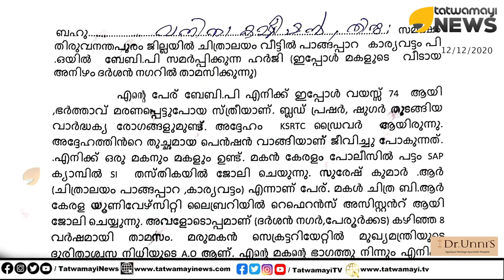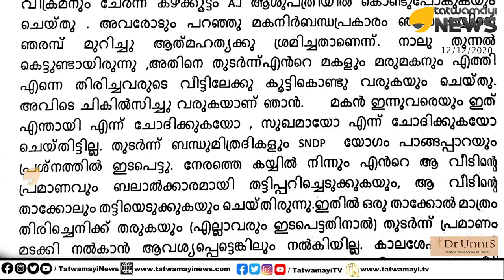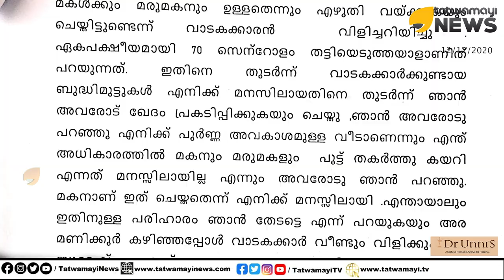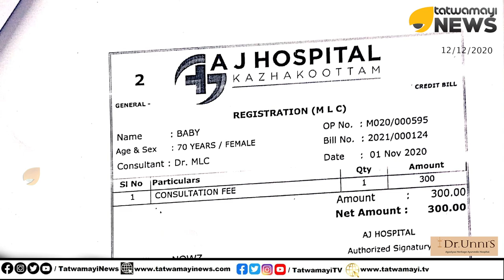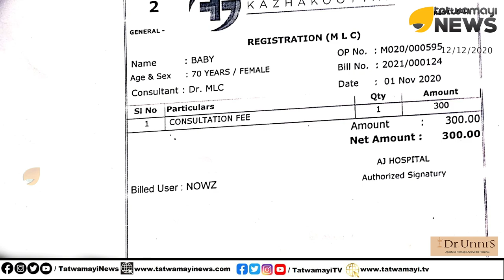പെറ്റമ്മയെ ആട്ടിപ്പുറത്താക്കി പൊലീസുകാരനായ മകനും മരുമകളും! വനിതാ കമ്മീഷനു മുന്നിൽ നിസ്സഹായായ ഒരമ്മ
പെറ്റമ്മയെ ആട്ടിപ്പുറത്താക്കി പൊലീസുകാരനായ മകനും മരുമകളും! ജീവനായി കേണ് വനിതാ കമ്മീഷനു മുന്നിൽ നിസ്സഹായായ ഒരമ്മ | Kerala Womens Commission | Vanitha Commission